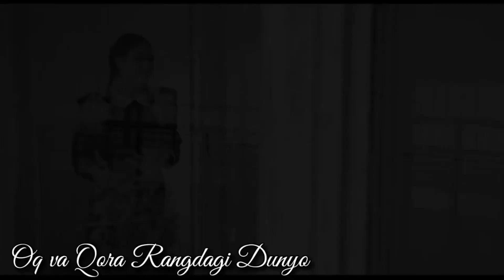DOXXIM - YURAGIM SEN DEYA // ДОХХИМ ЙУРАГИМ СЕН ДЕЯ // (Official Clip) (Premyera 2021)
➥Assalomu alaykum Hurmatli Obunachilar❤️
➥Agarda siz Kanalda Yangi Bo'lsangiz Obuna Bo'ling✔️
➥Video yoqsa Layk bosing👍
➥Video Ostida Izohingizni yozib qoldiring 📝

    🎵🎧💿❤️[musiqalar bu yerda]
🎥𝐅𝐢𝐥𝐦- Oq bulut
🎵𝐌𝐮𝐬𝐢𝐪𝐚- Doxxim -  Yuragim sen Deya
𝐎'𝐳𝐛𝐞𝐤𝐢𝐬𝐭𝐨𝐧 𝐁𝐨'𝐲𝐢𝐜𝐡𝐚 𝐧1 𝐊𝐚𝐧𝐭𝐞𝐧𝐭 𝐅𝐚𝐪𝐚𝐭𝐠𝐢𝐧𝐚 𝐁𝐢𝐳𝐝𝐚
𝐎𝐛𝐮𝐧𝐚 𝐛𝐨ʻ𝐥𝐢𝐬𝐡 𝐞𝐬𝐝𝐚𝐧 𝐜𝐡𝐢𝐪𝐦𝐚𝐬𝐢𝐧 💥

📎heshteg
📎Teg: doxxim, qafasdagi bo'ri, my5, uzboom tv, эдуард бил, амин аблуллаев, ayubhon one, masak kids afrikana, cee_roo, matt steffaniana, afro dance, niana guerrero, субо, islom va sunnat, литвин, real xit, sariq bola, mma uzbekistan, makhmud muradov, oybek raimberdiev, bo.ba tv, bomba, watoto, 1 x, kanallani dodasi, zor tv, чубо, mattsteffaniana 2, uzbek klip, 2019, kinolar, uzbek kino, hindcha kino, moqina, xind kino, ozbek tilida, uzbek tilida, film, indiski kino, hind kino, kliplar, lol network, anth, tai lopez, dance tutorials, dncr, dylan talchief, union jveno, klip, doxxim official, union j, vevo, bomba tv, vorovskoy, doxxim mp3, uz rap, yagzon, doxxim media, doxxim yangi musiqa, doxxim yangi qoshiq, kosert, angrenvideo studio, shans shou balet, elmurod mirzaev, angren lezginka, angren video, doxxim music, angren music, doxxim insoniyat, doxxim yuragim sen deya, doxxim sevgimiz tamom, doxxim telbalarcha, doxxim gunafsha, doxxim yig'lamagin, doxxim megalodon, doxxim jonli ijro, doxxim interviyu, doxxim mayus taronam, doxxim qafasdagi bo'ri, doxxim sevaman hamon, doxxim 2020, doxxim chiroyligim gulim, star studio angren, qoshiqlar, muzanova, rizanovauz, o`zbek rep, uzrap, o`zbek zapal, top music, rap, leonardo, muzboommaxtv, doxxim, uzmir, minor, o`zbek navo zapal, o`zbek navo, qafasdagi bori, doxxim qoshiqlari, doxxim qafasdagi bori, doxxim qoshiqlari 2020, yagzon2020, domla, domla zapal, o`zbekcha zapal, zapal video o`zbekcha, zapal, domla zapal video, wolf in a cage, angren lezginka yorvordi, benom, zohid, armonli sevgim, bo'ri, qafasdagi bo'ri - doxxim (xayoti voqea) music version 2021 tarona, ummon, mikulika, sevgim yuragimda, armon, yurakcha uz, dardim uz, kongil tv, bori, qafasdagi, songan gullar, bevafoginam, muxabbat, armonim, dardli qoshiqlara, qaysarginam, armondaman, yarador yurak, singan qalblar, sevgi olami, ayrilganlar, baxtsizlar_sayorasi, mp3, qurbon doxxim, angren raqs ansanbili, brand angrenrap, alyor, doxxim qafasdagi bo`ri, lezginka v mire, jaxongir samatov, angren, hamdam sobirov, lezginka tuyda, ajoyib raqs angren, navruz tuyxonasi, doxxim - qafasdagi bo'ri (premyera 2020), doxim qafasdagi bo'ri mp3, layk bosing, shahboz singer, obuna boling, ozbek xit, yangi xit, sunami uz 24, mp3 версия, sunami uz, uzkliplar, uz2020, taqdir tv, moskow siti